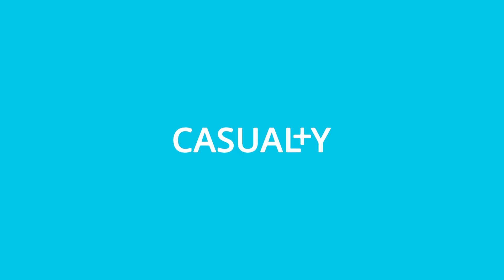Pretending To Be A Paramedic! | Danny Dyer | Casualty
In this Casualty episode from 2012, there was a mysterious new paramedic in Holby - Rossy, portrayed by Danny Dyer. He works solo and responds to calls faster than even Jeff and Dixie. But is he hiding something? Watch to find out!

From S26 E23: Love Is.

MORE ABOUT CASUALTY:
Welcome to Holby City’s Emergency Department 🏥
They're fighting to save patients while their personal lives are brimming with drama and intrigue. Everything's at stake on the emergency ward.
Running for nearly 40 years, this 4-time BAFTA winner has had iconic actors pass through their doors, such as Kate Winslet (Titanic), Martin Freeman (The UK Office), Derek Thompson (Holby City), Danny Dyer (Eastenders) and Christopher Eccleston (Doctor Who).

Here is the place to keep up to date with all the latest from Casualty, from episode catch ups to iconic moments. You can also stream Casualty on BBC iPlayer.